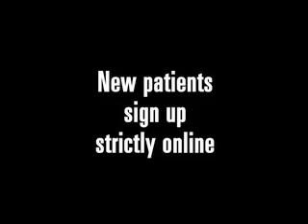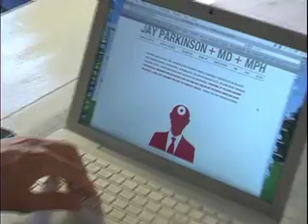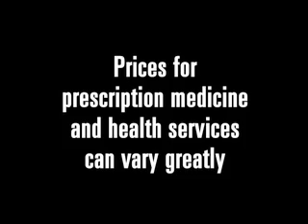Your Wired MD Jay Parkinson, MD Internet Doctor from Brooklyn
Jay Parkinson MD is a doctor from Brooklyn that meets and treats his patients using the Internet. he follows up with email, phone, texting, chatting and even webcam. This revolutionary new way of providing healthcare has the industry and the media buzzing!